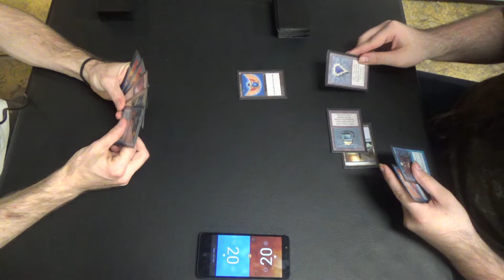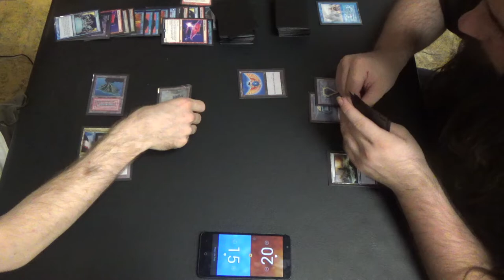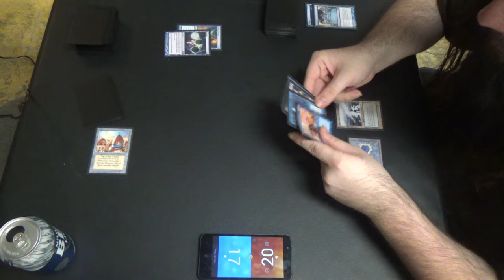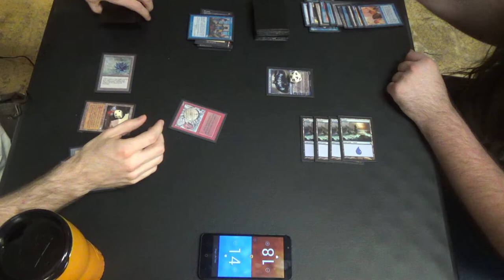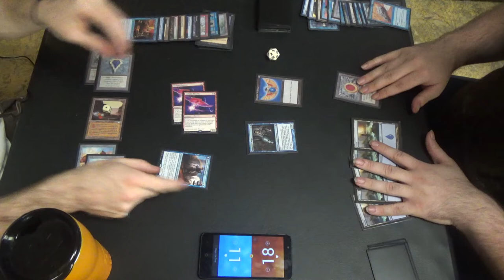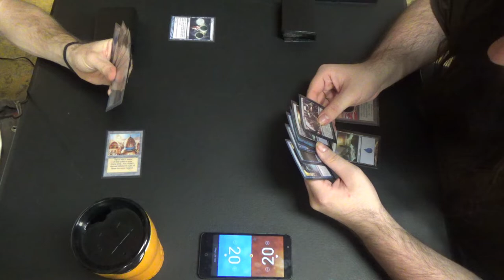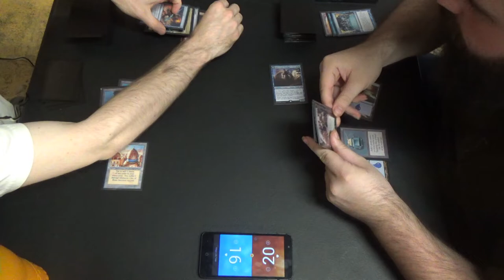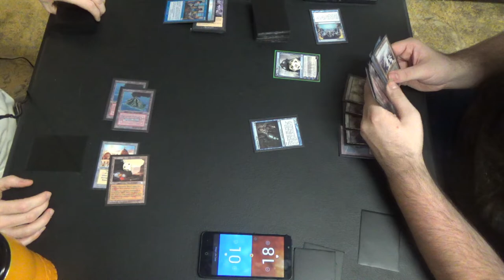Vintage MtG — 5C Phoenixes vs. Time Walks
Here's my new and improved Phoenixes list, a five-color homebrew monstrosity that I've been trying to make work for some time now. While I'm likely to convert it to an Izzet list before too long, largely because Entomb's power is likely wasted on just a simple Phoenix, I hope that this list makes sense as an attempt at more versatility.
Artifacts (3)
1 Black Lotus
1 Mox Ruby
1 Mox Sapphire
Creatures (7)
4 Arclight Phoenix
1 Erayo, Soratami Ascendant
1 Jace, Vryn’s Prodigy
1 Young Pyromancer
Instants (19)
1 Ancestral Recall
1 Ancient Grudge
4 Entomb
4 Force of Will
4 Manamorphose
4 Mental Misstep
1 Vampiric Tutor
Planeswalker (1)
1 Dack Fayden
Sorceries (15)
4 Careful Study
4 Faithless Looting
1 Ponder
2 Preordain
1 Time Walk
1 Treasure Cruise
1 Wheel of Fortune
1 Windfall
Lands (15)
4 City of Brass
4 Gemstone Mine
4 Mana Confluence
3 Volcanic Island
Sideboard (15)
3 Ancient Grudge
1 Dack Fayden
1 Echoing Truth
2 Hurkyl’s Recall
2 Pyroblast
4 Ravenous Trap
1 Ray of Revelation
1 Surgical Extraction

Here's the Taking Turns / Time Walks list for you:
Artifacts (11)
1 Black Lotus
1 Mox Emerald
1 Mox Jet
1 Mox Pearl
1 Mox Ruby
1 Mox Sapphire
4 Sapphire Medallion
1 Sol Ring
Creatures (7)
1 Baral, Chief of Compliance
2 Jace, Vryn’s Prodigy
4 Snapcaster Mage
Instants (7)
1 Ancestral Recall
1 Brainstorm
1 Mystical Tutor
4 Force of Will
Planeswalkers (2)
2 Jace, the Mind Sculptor
Sorceries (18)
4 Capture of Jingzhou
1 Ponder
4 Preordain
4 Temporal Manipulation
1 Time Walk
4 Time Warp
Lands (14)
8 Island
6 blue fetchlands
Sideboard (15)
2 Flusterstorm
4 Hurkyl’s Recall
4 Ravenous Trap
1 Rebuild
4 Steel Sabotage